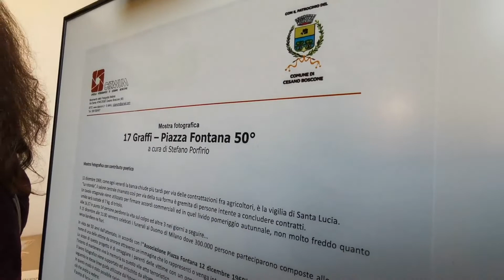Villa Marazzi Cesano Boscone